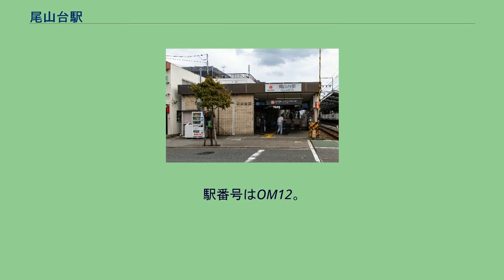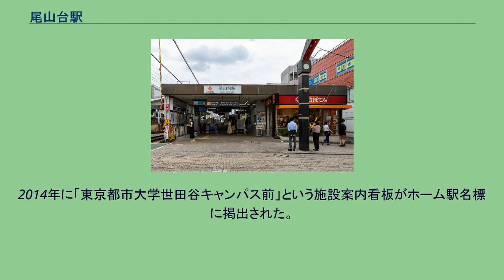尾山台駅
大井町方面入口 ホーム 尾山台駅（おやまだいえき）は、東京都世田谷区等々力五丁目にある、東急電鉄大井町線の駅である。
駅番号はOM12。
改札口は二子玉川・溝の口方面のホームと大井町方面のホームにそれぞれ一か所ずつある。
この二つのホームの改札内での移動はできず、片方のホームへ行く際には一度改札から出て踏切を渡ってからまた改札に入る必要がある。
なお、どちらのホームにもトイレが設置されているが、車椅子対応のトイレは大井町方面ホームのみ設置されている。
2009年夏頃には待合室が、秋頃には東急では初となる「スレッドライン」（電車の接近などを光で知らせる埋め込み型表示器）がホーム上に設置された。
「スレッドライン」は急行電車通過時のみ稼働し点滅するようになっていたが、2016年夏頃にホームドア設置に伴い運用を終了した。
2014年に「東京都市大学世田谷キャンパス前」という施設案内看板がホーム駅名標に掲出された。
最寄停留所は、「尾山台駅」となる。
以下の路線が乗り入れ、東急バスにより運行されている。